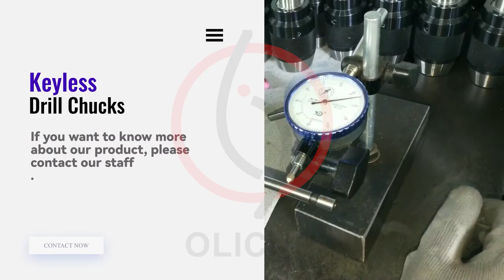Keyless drill chuck with Taper-fitting 13mm 16mm drill chuck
This product is suited for cutting matching tools, electric drill, pneumatic drills.
Material 45# steel ,accuracy below 0.10mm

Keyless drill chucks with light duty & heavy duty for your choice

High quality,heavy-duty ball bearing design for long tool life
1-16mm capacity, all working parts hardened
Versatile design for drilling applications on portable bench, floor type drill presses, mills, lathes & more Smooth jaw movement with advanced gripping torque